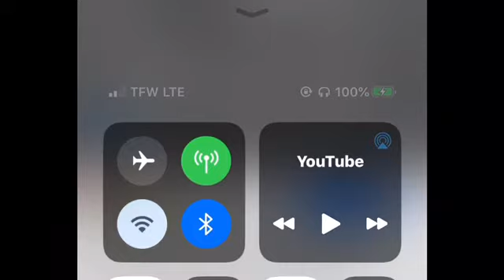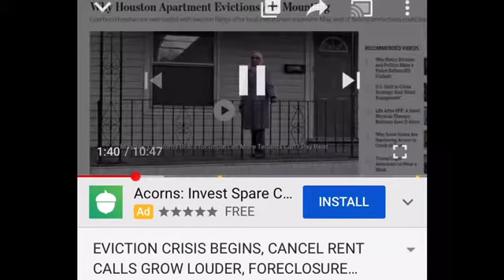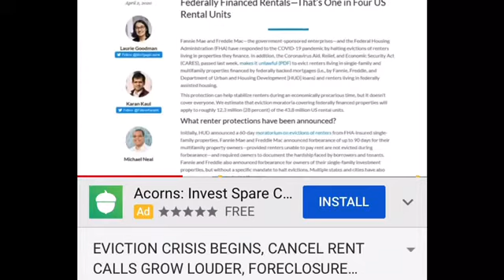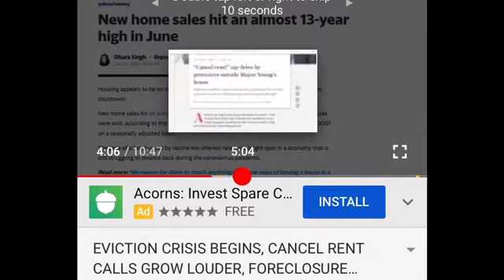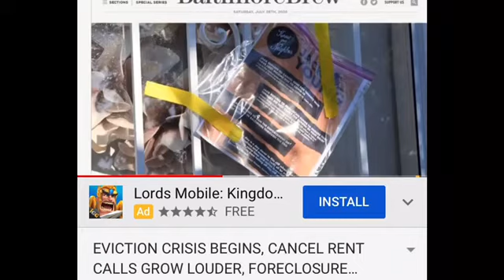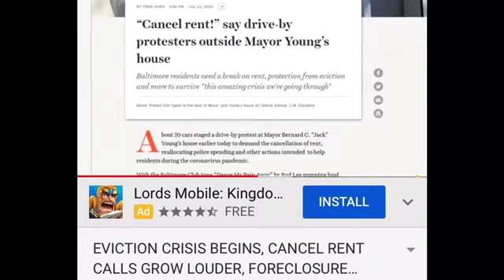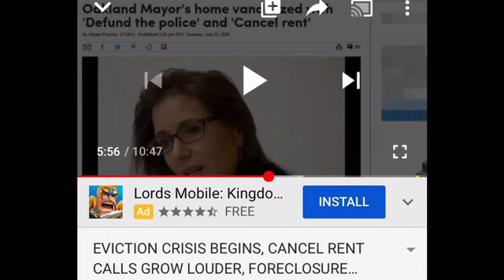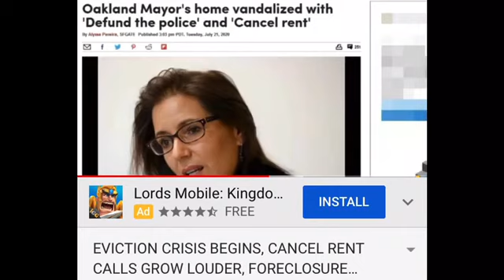America’s Home Evictions Begin